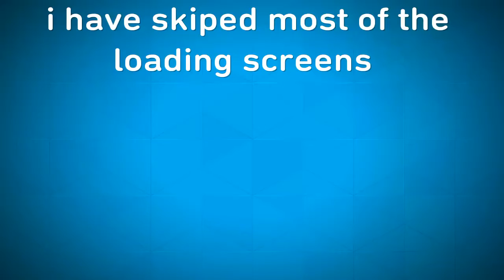Farcry primal - this guy is a legit drug rapist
He doped me up and raped me in the booty hole